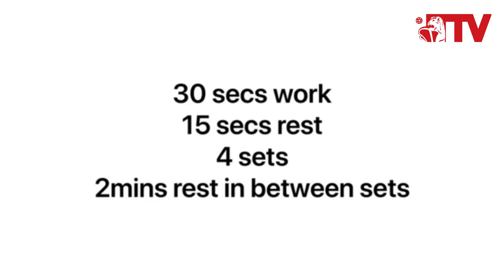Sweat Now. Shine Later. with Hassan Sunny (Episode 3)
Get Active & Stay Fit exercise program for youth athletes with Hassan Sunny.

Sweat Now. Shine Later. is a weekly short video series on getting active with exercises, staying healthy with good nutrition habits and learning from Hassan Sunny, one of the region's top professional athlete.

Get ready to attempt a simple challenge towards the end of this video.

Presented by:
SingaCup
Dynamique Konzepts Pte Ltd
Joji Pte Ltd

Content created by:
Hassan Sunny

Video Post-Production:
Wyatt Mingji Lim, Joji Pte Ltd